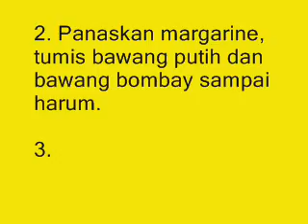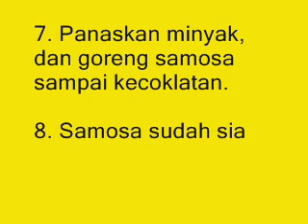Wajib Di Coba!!! Resep Membuat Samosa Singkong Ekonomis Enak